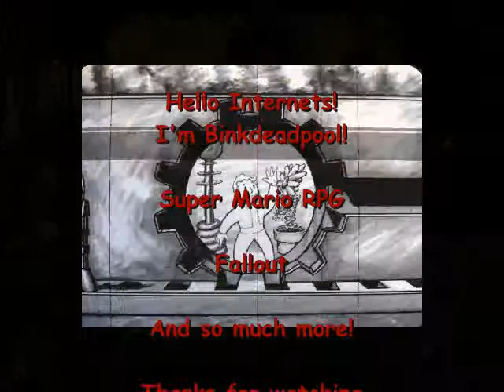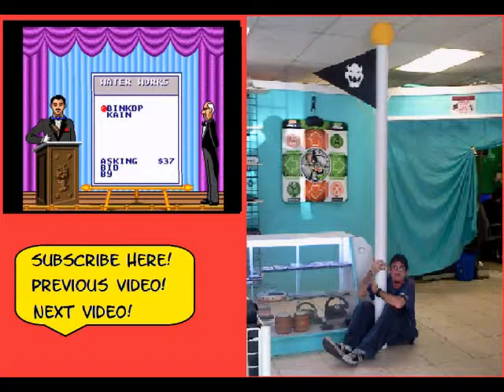Let's Play Super Mario World #13 - Kain, Slayer of Koopalings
There is a new slayer of Koopalings now.